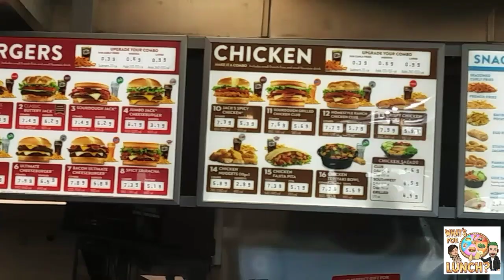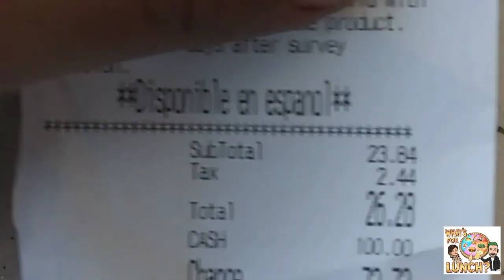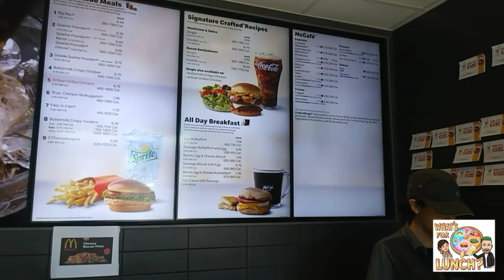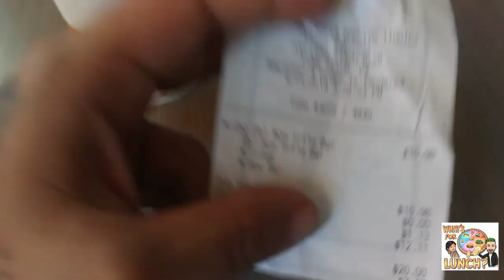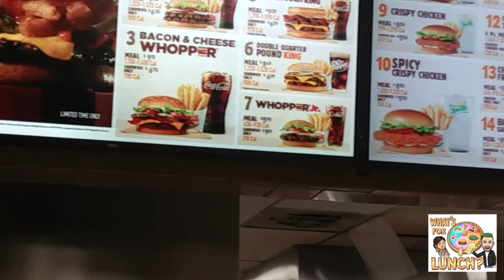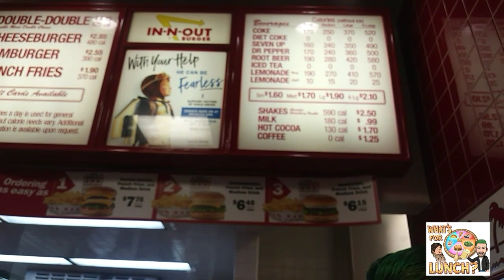What's for Lunch...Ep.1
comparando que hamburgers estan mas ricas 5 famosas marcas.